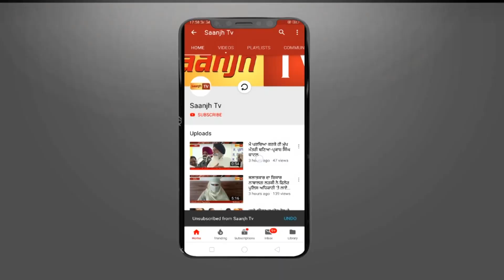ਗੁਰਾਇਆ ਨੇੜੇ ਮੁਠੱਡਾ ਕਲਾਂ ਪਿੰਡ ਦੇ ਧਾਕੜ ਸਰਪੰਚ ਨੇ ਕੀਤਾ ਅਜਿਹਾ ਕੰਮ,ਹੁਣ ਕਰੋਨਾ ਵਾਇਰਸ ਪਿੰਡ 'ਚ ਨਹੀਂ ਵੜ ਸਕੇਗਾ